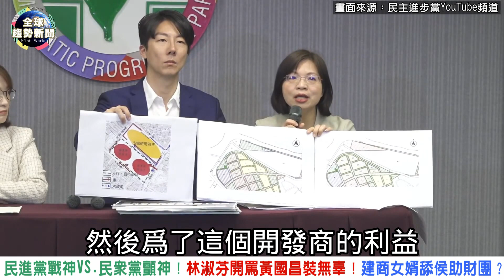民進黨戰神VS 民眾黨顫神！林淑芬開罵黃國昌裝無辜！建商女婿舔侯助財團？【新聞大爆報】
想選新北市長的黃國昌，近期頻頻對侯友宜示好，甚至為了龐大利益的都更案開嗆中央，不料此舉卻惹毛蘆洲立委林淑芬，痛批黃無知！